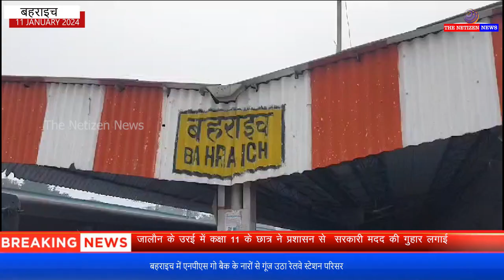बहराइच में एनपीएस गो बैक के नारों से गूंज उठा रेलवे स्टेशन परिसर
एनईआर रेलवे यूनियन की ओर से मंडल के बाद जिले स्तर पर क्रमिक अनशन शुरू किया गया है। गुरुवार को यूनियन के पदाधिकारियों ने बहराइच रेलवे स्टेशन के सामने परिसर में पुरानी पेंशन बहाली को लेकर क्रमिक अनशन शुरू कर दिया।